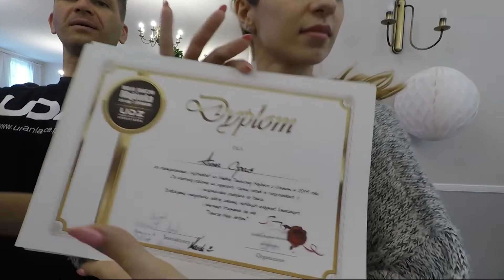TANECZNA MAJÓWKA Z UDZ | Spała 2019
Zobaczcie videorelację z tanecznej majówki zorganizowanej przez naszą szkołę. majówka to coroczna wyjazdowa impreza. W tym był to Spała

Zapisu na zajęcia możecie dokonać:

🏠  Szkoła Tańca Urban Dance Zone
ul. Zachodnia 85, Łódź

- największa szkoła tańca w Łodzi!

Wyłącznie dla celów edukacyjnych!